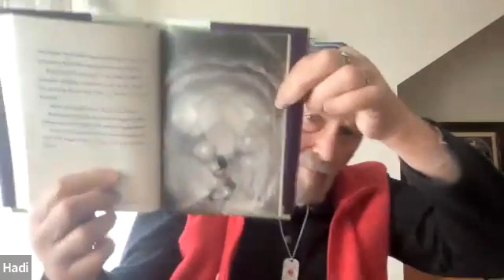Bunnymund Session 5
Pitch's plan to obtain Ombric's library continues to unfold as the Guardians mobilize to undo his plot